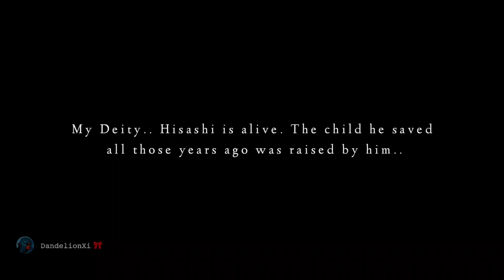𝚆𝚑𝚘 𝚒𝚜 (𝚜)𝚑𝚎?.. [Haikyuu!! RoyalTales || READ DESC || AU]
❕𝗚𝗜𝗩𝗘 𝗠𝗘 𝗖𝗥𝗘𝗗𝗜𝗧 𝗜𝗙 𝗬𝗢𝗨 𝗔𝗥𝗘 𝗜𝗡𝗦𝗣𝗜𝗥𝗘𝗗 𝗕𝗬 𝗠𝗬 𝗩𝗜𝗗𝗘𝗢𝗦, 𝗔𝗨𝗦, 𝗗𝗘𝗦𝗜𝗚𝗡𝗦 𝗔𝗡𝗗 𝗟𝗢𝗥𝗘❕

🎀·𝙲𝚘𝚗𝚝𝚎𝚡𝚝
  [𝗥𝗼𝘆𝗮𝗹𝗲𝗧𝗮𝗹𝗲𝘀 𝗶𝘀 𝘁𝗵𝗲 𝗿𝗲𝘃𝗮𝗺𝗽𝗲𝗱 𝘃𝗲𝗿𝘀𝗶𝗼𝗻 𝗼𝗳 𝗖𝗮𝘀𝘁𝗹𝗲𝘀]
· A few years back.. The Siren's were reawakened once more because of an emergency, a monster was attacking Alerus Astinia or their land and Akakura needed the help of the Siren's to defeat it.. Although he holds great power, when he tried to defeat it his own, he got completely shattered by it...

Kinoshita saved a child during that time, a child that was left in the wood where they were.. He didn't know who or why his parents left him, but the basket he was in had the initial "Kuguri".. The moment he was trying to protect him, he was deeply roughed up by the monster, he had no choice but to use a spell that would erase his entire existence...

Luckily, he was able to survive. He first planned on giving Kuguri to someone, but the moment Kuguri called him "papa", Kinoshita didn't want to see Kuguri's face of him crying and screaming "Papa" to Kinoshita.. So he gave up his duty as a Siren and raised Kuguri in Shipilsea. Naming him "Naoyasu Kuguri", still keeping his original initial. An old lady was kind enough to give them a living space, but she sadly passed away when Kuguri turned 5, and the house was given to them before the lady died...

Kinoshita is a 2000 year old "former" siren who raised a child by himself.. Kuguri knows about Kinoshita's history since 18. Kinoshita doesn't have immortality, but rather "The Serenity" stopped his aging process and only made him to age trough years. The mark Kuguri has was given by Kinoshita at 10 saying that's it's proof of their special bond together as father and child..

🎀·𝙲𝚑𝚊𝚛𝚊𝚌𝚝𝚎𝚛𝚜
· Siren of Dreams - Narita Kazuhito
· Kuguri Naoyasu
· Siren of Hope - Kinoshita Hisashi
· Deity of Life - Akakura Kai

🎀·𝙰𝚙𝚙𝚜 𝚞𝚜𝚎𝚍
· Gacha club
· Kinemaster
· IbisPaintX

🎀·𝚂𝚘𝚌𝚒𝚊𝚕𝚜 🎀
WIT · DandelionXi. . .

· All of these are fan-fictional and not-canon to the actual anime
· All of the characters do not act like this in the actual anime
· I do not allow AU inspiration, but I do allow you to get ideas from my AU.